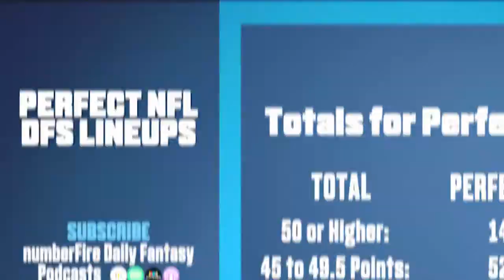Daily Fantasy Football Strategy: Targeting Wide Receivers in Games with High Totals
How should you approach rostering WRs in DFS?

Jim Sannes breaks it down 🎙

This week on The Heat Check Podcast: Even with NFL DFS being tougher on the whole in 2019, the public still made mistakes and invested in players who failed to come through. What conditions led to busts most often? The Heat Check breaks down the performance of popular options in daily fantasy football this past year and outlines when we should look to pivot to alternatives rather than following the crowd.

The numberFire daily fantasy podcast feed is home to the Heat Check Fantasy Podcast, The Daily Iso and The Solo Shot—dedicated to providing data-driven DFS insights to help you build better rosters in daily fantasy football, basketball, baseball, and golf.